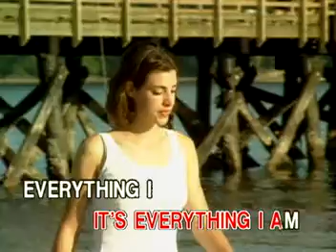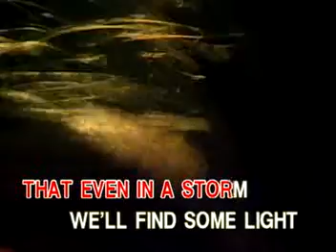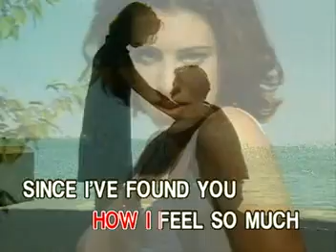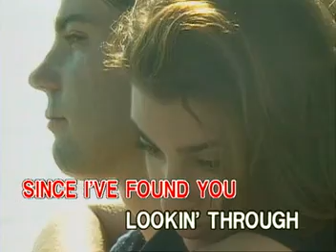MOST REQUESTED SONGS FOR WOMEN VIDEO CD KARAOKE!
TITLE SONG: LOOKING THROUGH THE EYES OF L O V E
ARTIST:    AS POPULARIZED BY: MELISSA MANCHESTER